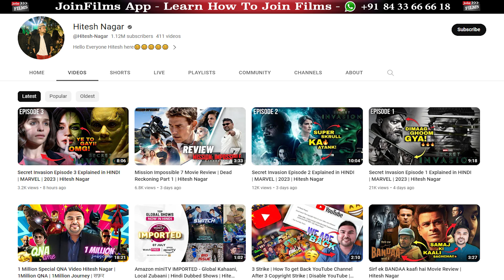Secrets of Making money from film summary | Interview with Virendra Rathore |JoinFilms App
JoinFilms Academy - Virendra Rathore, an acclaimed Talent Guru and the founder of JoinFilms Academy, provides complimentary coaching to aspiring actors, writers, musicians, filmmakers, and other talented individuals who aspire to enter the film industry through his YouTube channel. His extensive knowledge and experience in the field make him an invaluable resource for those who seek to pursue their dreams of a career in the film industry.

"Join us for an exclusive and insightful interview as we sit down with the talented Hitesh Nagar, a rising star in the world of acting and entertainment. In this captivating conversation, Hitesh shares his journey from being an aspiring actor to achieving success and recognition in the industry. .

00:00​ - Intro of Hitesh nagar
03:15 - Success Journey of Hitesh nagar
10:09 - professional life strategy of Hitesh nagar
19:50 - Outro

JoinFilms Academy, a premier institution in the Indian film industry, was established by Virendra Rathore, a highly esteemed talent guru and award-winning mentor on YouTube. The academy is committed to providing guidance, support, and resources to aspiring actors, writers, musicians, filmmakers, and other talented individuals to help them realize their dreams of making it big in the world of cinema. With a passion for nurturing raw talent and extensive experience in the industry, JoinFilms Academy has become a go-to resource for anyone who wants to make a mark in the entertainment industry.

▬▬ For Interview & Collaboration ▬▬▬▬▬▬▬▬▬▬
To collaborate with JoinFilms Academy or for an interview, contact Nazma Shaikh at 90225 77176.